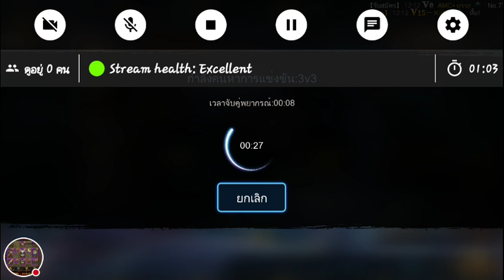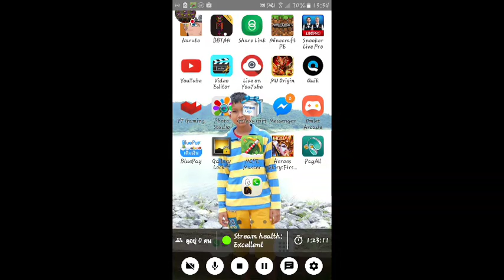Heroes Glory:First Blood